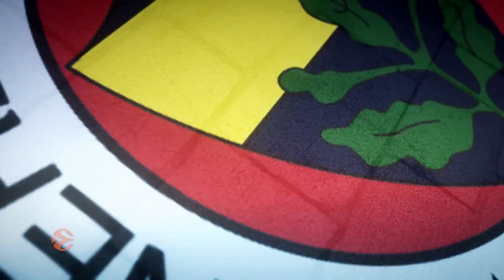Road to Playoffs: Fenerbahce Beko Istanbul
Fenerbahce Beko Istanbul has cruised into the playoffs seemingly without a care in the world, finishing the regular season atop the standings with a 25-5 record – the best registered yet by any team in the three seasons of the league's new format.